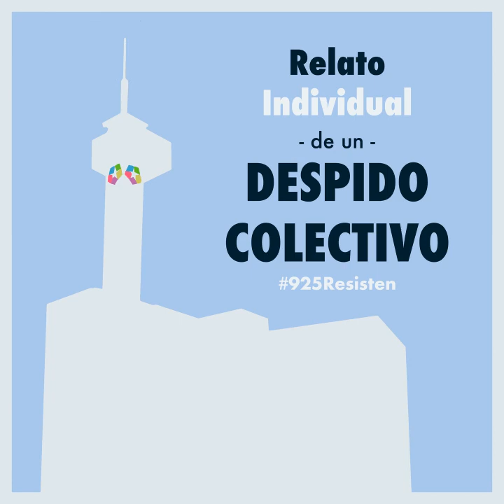Ep 1 - Preámbulo - Relato Individual de un Despido Colectivo (Podcast)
Este es el primer episodio, empieza tu escucha por él. Aquí encontrarás mis razones para contar esta historia. Los primeros momentos de incertidumbre en la empresa. Las primeras pistas de las nuevas intenciones. Mis inicios en aquella radio.

Dedico esta historia a todas las personas afectadas por un despido, y en concreto a todos los afectados por el ERE de Telemadrid y Onda Madrid.

Autor: Margot Martín (@El_Recuento)

Con la colaboración especial de la voz de Juan Navarro Torrelló.